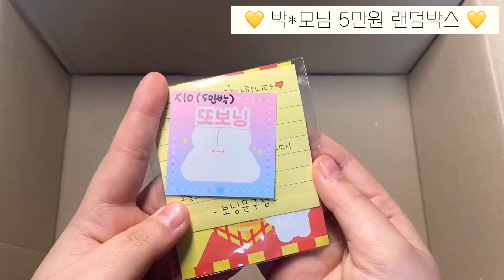[ 박*모님 5만원 랜덤박스 ] / 신상 / 캐릭터 랜박 / 포장용품 판매 / 포용 / 랜덤박스 / 랜박 / 구성영상 / 스토어팜 / 또보닝ღ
구매
[ 네이버 "보닝문구점" 검색 ]

[ 양식 작성 : 주소 4종 ( 성함 / 주소 / 우번 / 전번 ) + 구매물품 ]

- 새학기 이벤트 안내 - [ 2/15 ~ 3/7 ]

* 먹거리 + 덤 증정
* 2만원 이상 랩핑지 증정
* 3만원 이상 랜덤 디자인테이프 증정
* 재구매시 추가 덤 증정
* 5만원 이상 무료배송

택배 - 4000 / cu끼리택배 - 2000 / 우편 - 1000 / 준등기 - 1500